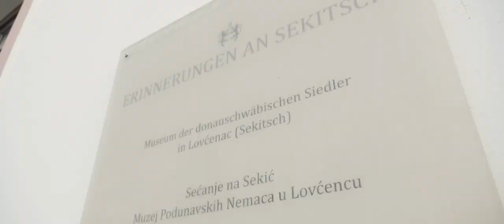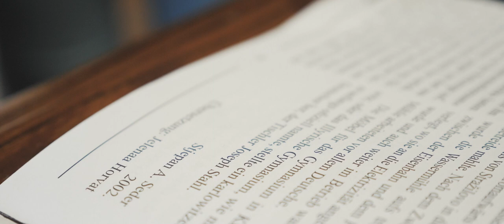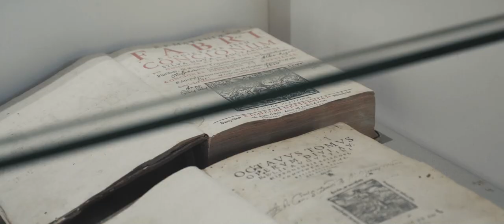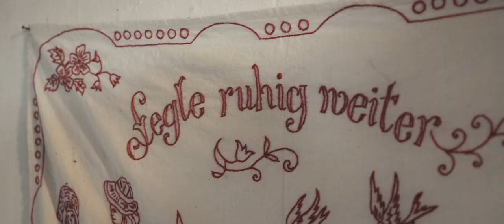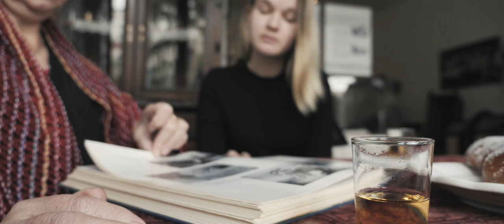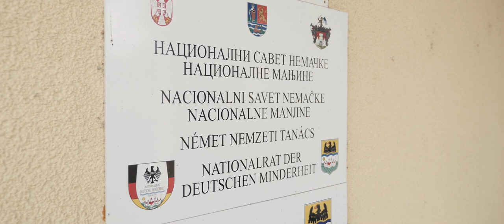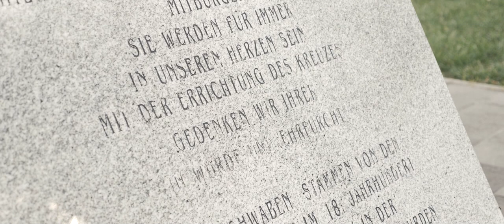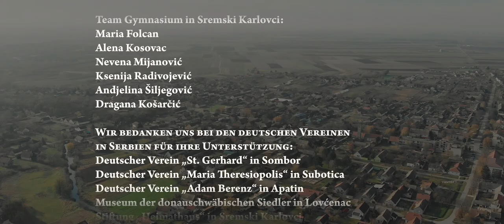Schülerprojekt in Serbien: Deutsche Spuren in der Vojvodina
In einem Videoprojekt im Herbst 2019 machten sich junge Deutschlernende in Serbien auf die Suche nach deutschen Spuren in der Vojvodina. Insgesamt 20 Schülerinnen und Schüler sowie sechs Begleitlehrkräfte von fünf DSD-Schulen in der Region nahmen daran teil. Vor Kurzem wurde der Abschlussfilm fertiggestellt.